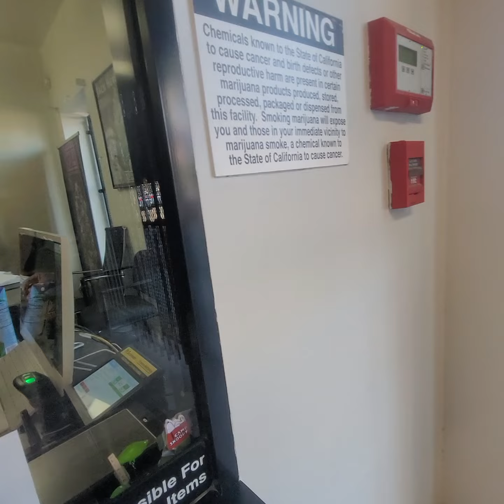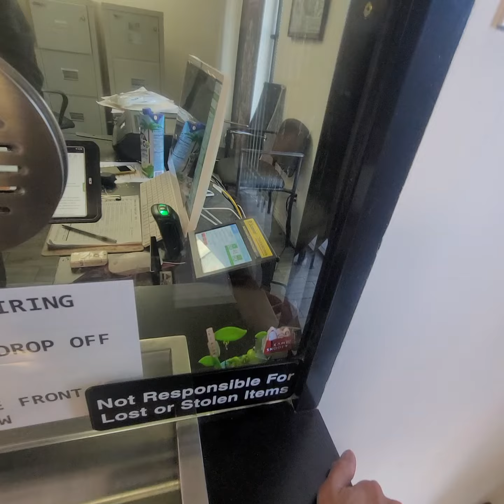California cannabis dispensary what you need to get into one